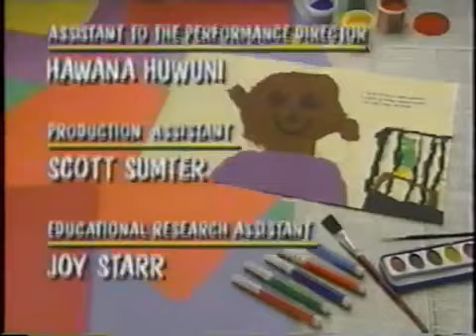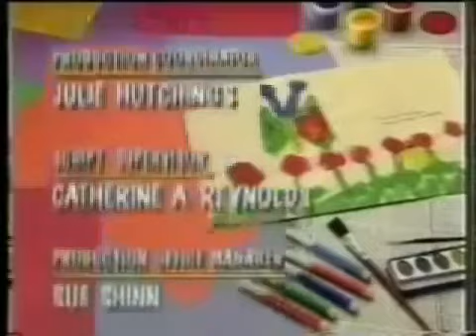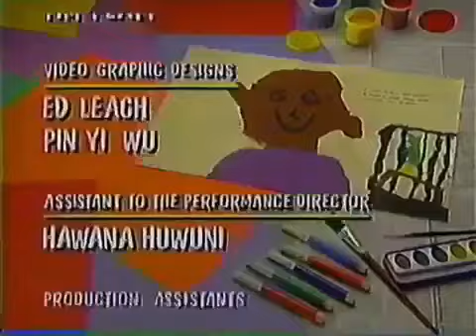The Complete Second Season Credits (Vol 2) (Coming On I Can Do That! Credits)